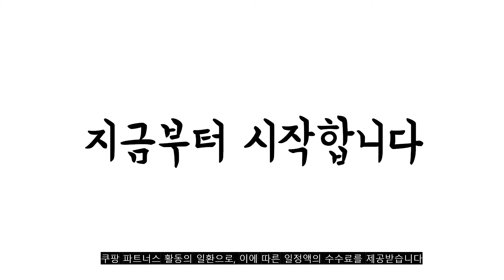광고 2022년 10월 노스페이스롱패딩 판매 추천순위 TOP10 가성비 평점 후기 비교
❤️❤️❤️광고 2022년 10월 노스페이스롱패딩 판매 추천순위 TOP10❤️❤️❤️
1위. #[노스페이스] 남성 프리 무브 다운 코트 NC1DM50J_BLK   [287,280원]

2위. #[노스페이스] 남성 프리 무브 다운 코트 NC1DM50J_BLK   [258,000원]

3위. 챌린지 에어 다운 코트 NC1DM72A_BLK [351,200원]

4위. 노스페이스 키즈 숏 롱 패딩 다운 유아동 점퍼 모음 [218,900원]

5위. #[노스페이스] 닐턴 다운 파카 NJ1DM56K_TEA   [251,370원]

6위. #[노스페이스] 남성 롱픽 트레이닝자켓 NJ5JN02J_BLK   [67,260원]

7위. 노스페이스화이트라벨 여성 에이트린 다운코트 NC1DJ80K_INP [152,000원]

8위. 노스페이스 남녀공용 롱 테디 코트 NC4FL51A [99,000원]

9위. #[노스페이스] 남성 프리 무브 다운 코트 NC1DM50K_DGY   [287,280원]

10위. 남성 프리 무브 다운 코트 NC1DM50K_DGY [287,280원]